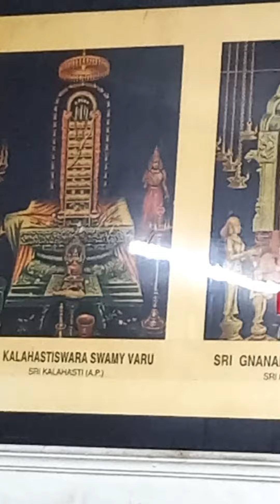Sri kalahastgi shops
Sri kalahasthi shops